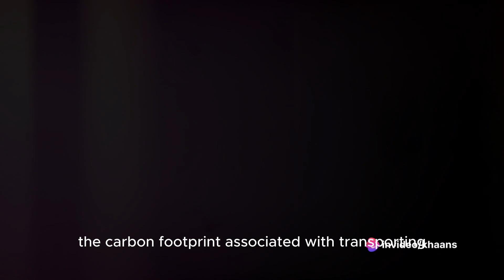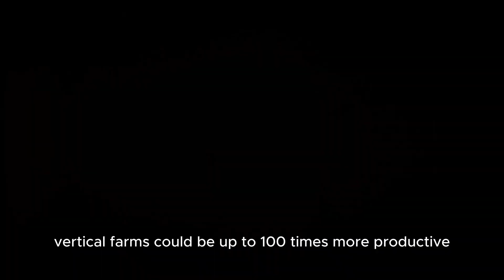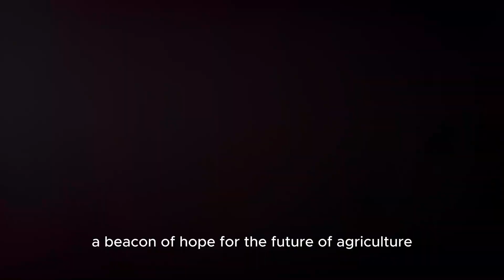Revolutionizing Agriculture: Exploring Vertical Farming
Discover the future of farming with vertical farming! In this video, we dive into the fascinating world of vertical farming, a sustainable and innovative approach to growing crops in stacked layers.